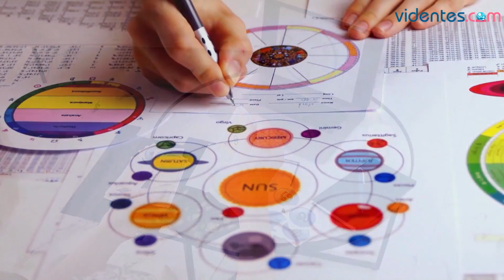HORÓSCOPO DIARIO 💖🎁💥 ARIES ♈️ MIÉRCOLES, 1 DE NOVIEMBRE DE 2023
Horóscopo de Aries para hoy, miércoles 1 de Noviembre de 2023. El horóscopo para hoy: descubre tu futuro gracias a mi horóscopo diario para ti.